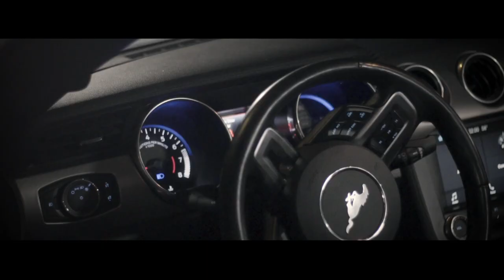K3 x GUDDAH | Is what it is | Dir. AdamKG